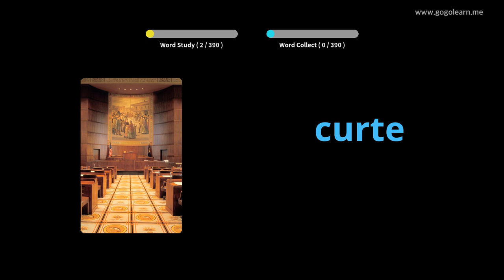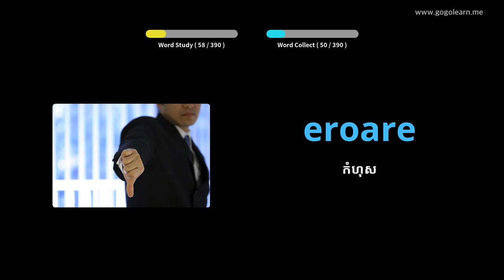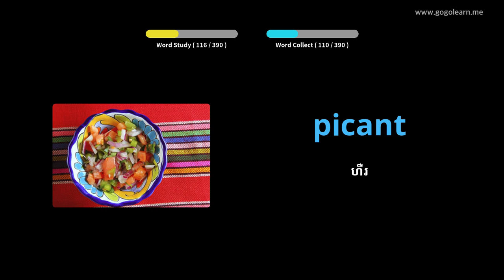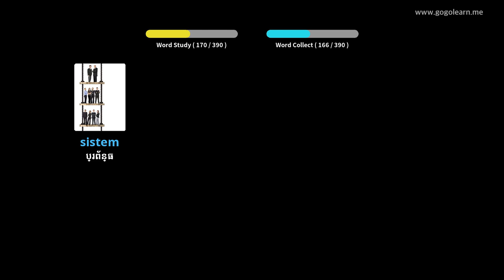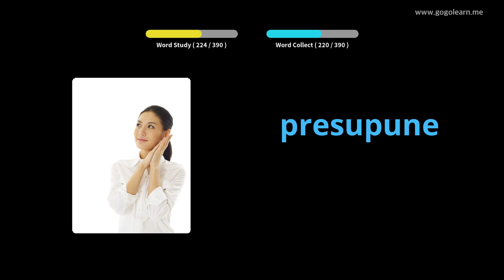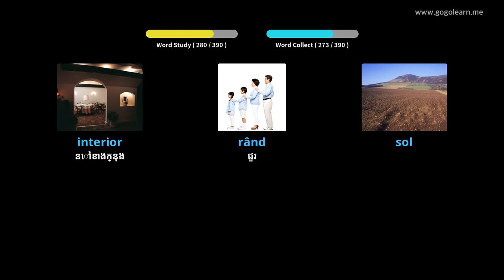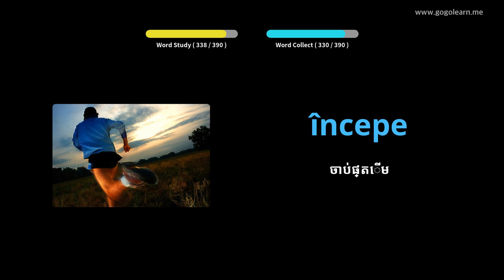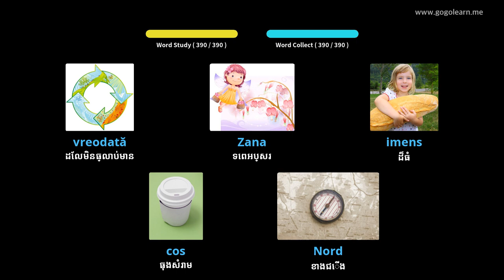អនុវិទ្យាល័យវាក្យសព្ទរ៉ូម៉ានី ២ | Golearn